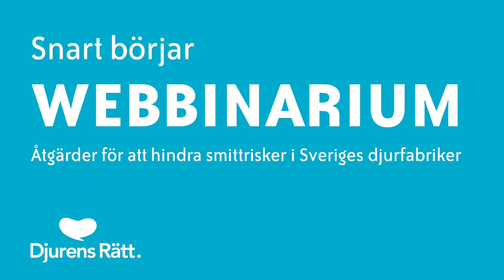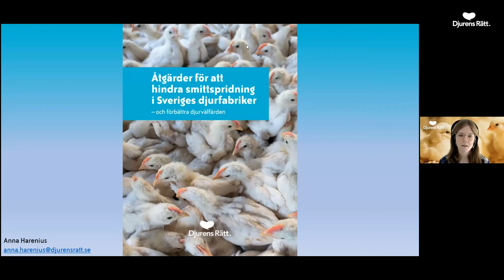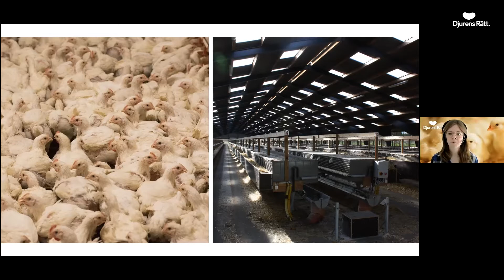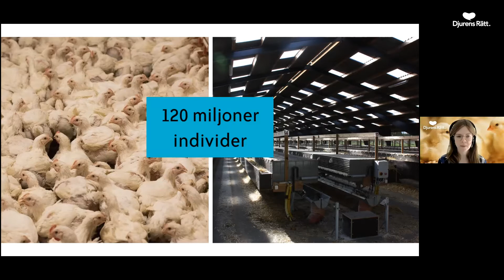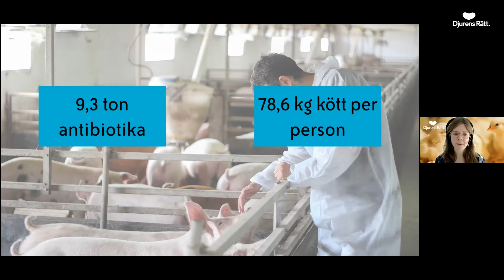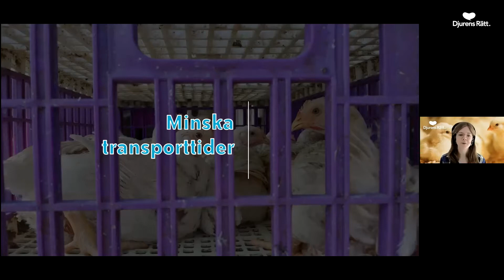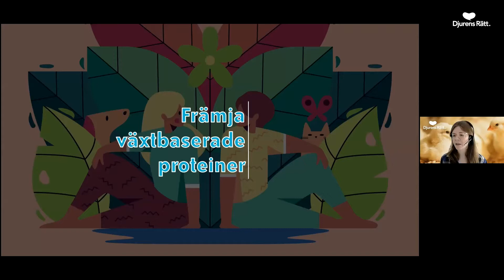Webbinarium: Åtgärder för att hindra smittrisker i Sveriges djurfabriker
I detta panelsamtal inspelat den 8 februari arrangerar Djurens Rätt ett spännande och högaktuellt webbinarium där en ny rapport från Djurens Rätt presenteras med titeln "Åtgärder för att hindra smittspridning i Sveriges djurfabriker – och förbättra djurvälfärden". Därefter hålls ett panelsamtal med aktuella politiker om förslagen på åtgärder.

Bristande djurhållning och risker för smittspridning har en stark koppling som belysts under coronapandemin. Vilka smittrisker finns det i Sverige? Hur drabbar det djuren och i förlängningen människor? Vad kan politiken göra åt det? Dessa frågor besvaras under Djurens Rätts nästa webbinarium.

Medverkande
- Jens Holm, riksdagsledamot för Vänsterpartiet och aktuell med boken "Pandemin som möjlighet"
- Romina Pourmokhtari, ordförande för Liberala ungdomsförbundet
- Karin Pihl, ledarskribent på Göteborgs-Posten
- Anna Harenius, sakkunnig hos Djurens Rätt och författare till rapporten
- Anna-Clara Acevedo, politisk sakkunnig hos Djurens Rätt (moderator)

Program
Del 1: Rapportsläpp. Anna Harenius från Djurens Rätt går igenom de viktigaste slutsatserna om hur smittrisker i Sveriges djurfabriker kan åtgärdas och kopplingen det har till djurvälfärd.
Del 2: Panelsamtal om politikens roll i smittskyddet

Hjälp oss att bli en starkare röst för djuren genom att bli medlem i Djurens Rätt på

Djurens Rätt arbetar globalt för att göra skillnad för de djur som är flest och har det sämst. Det har vi gjort sedan 1882. Med våra målinriktade kampanjer, företagssamarbeten och politiska påverkansarbeten är vi en av världens ledande djurrätts- och djurskyddsorganisationer, med fler än 50 000 medlemmar i Sverige.

Vi är alltidpådjurenssida. Är du?